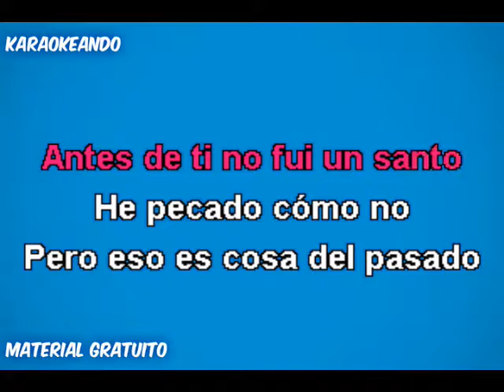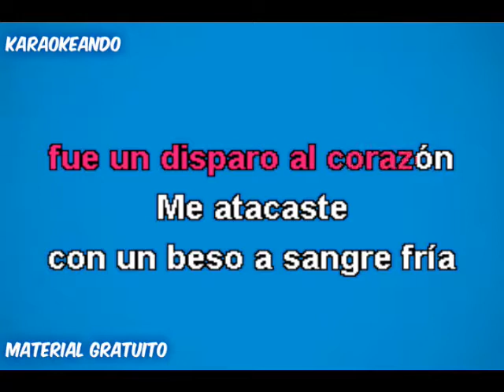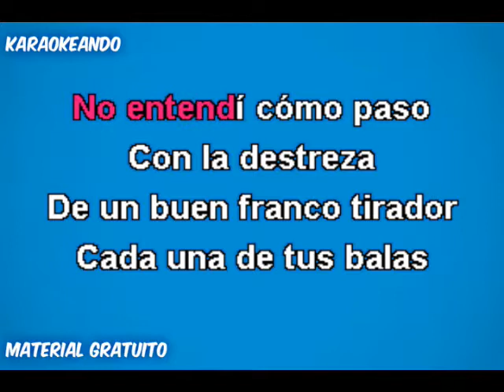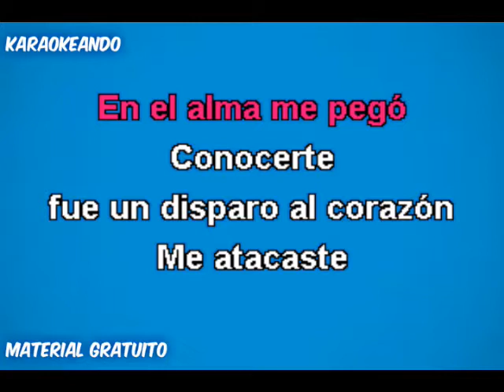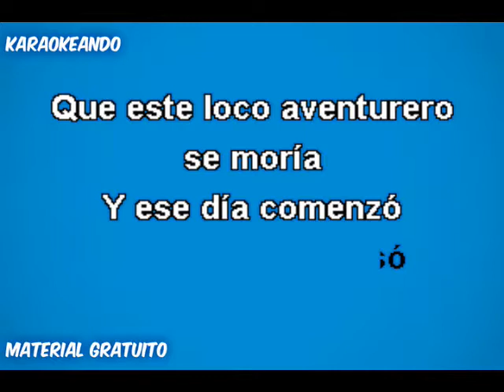KARAOKE Ricky Martin Disparo al Corazón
Material Gratuito, se aceptan criticas para mejorar.